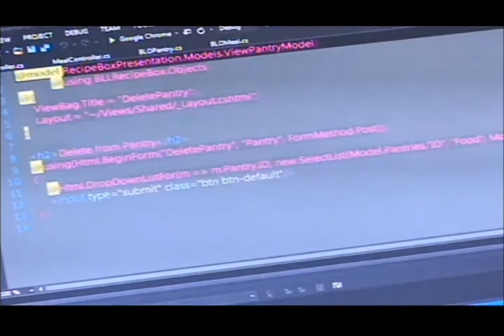Onshore offers 10 weeks for a new career